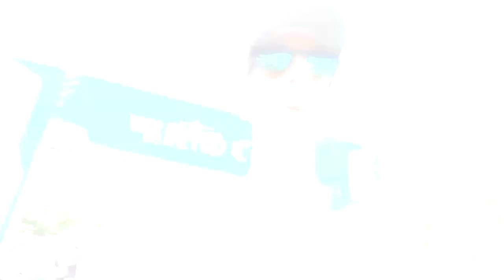Hidratação pré-prova - Os cuidados na véspera pré-prova e pré-longão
Faaaaaala corredores, tudo bem? Você se preocupa com a hidratação pré-prova ou pré-treino? Pode fazer a diferença no resultado final da sua prova. Assista o vídeo e pegue as dicas com a nossa nutri Carla Bogéa